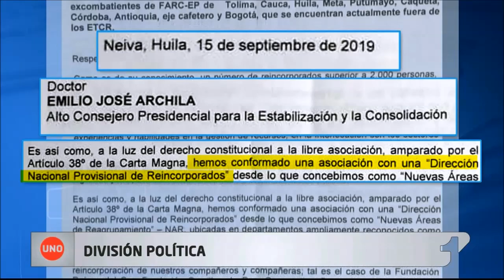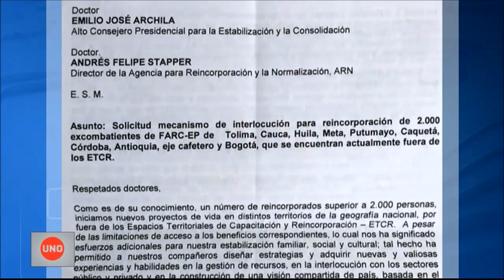Las divisiones al interior del partido Farc por diferencias entre sus líderes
Después del retiro del acuerdo de paz de Iván Márquez y otros guerrilleros que regresaron a las armas, se produce una nueva división en el partido fuerza alternativa del común, pero de carácter político. Andrés París de las antiguas directivas de las FARC comunicó la creación de una asociación que reúne, según él, a dos mil excombatientes que no están satisfechos con la presidencia de su partido en manos de Timochenko.